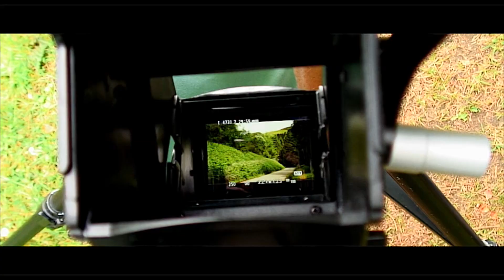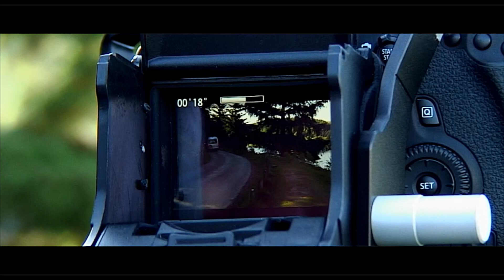The Dambuster bus 222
The Dambuster Bus 222  Found this old tape 2 Cross lads filming a bus.